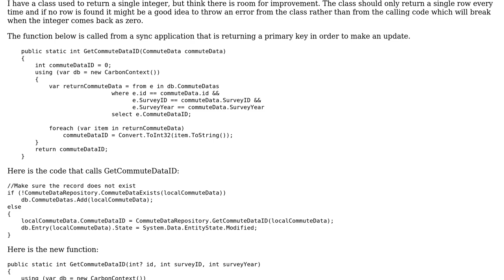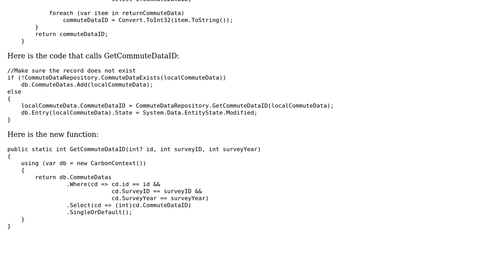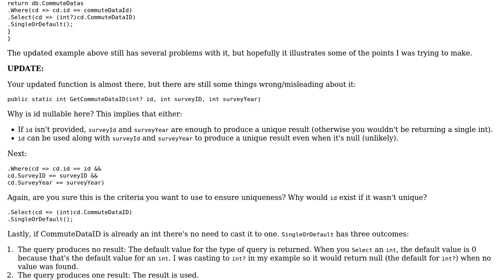Code Review: Class to Return Single Integer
With thanks & praise to God, and with thanks to the many people who have made this project possible! You are responsible for your own actions.